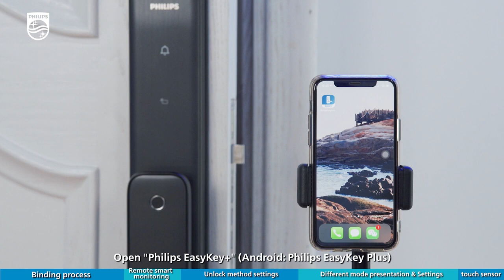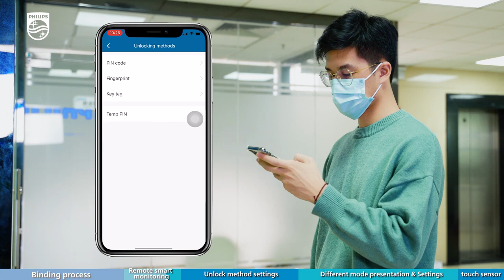How to use Philips Alpha VP 5HW video door lock